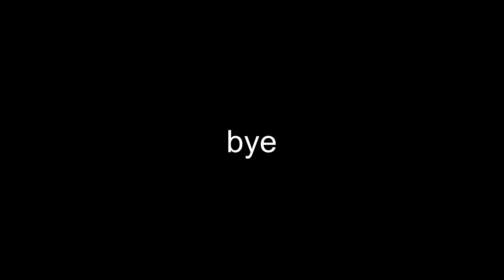201 KPH GROUND PINCH!!! (new personal best)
OMGGG and the 184 back to back too!